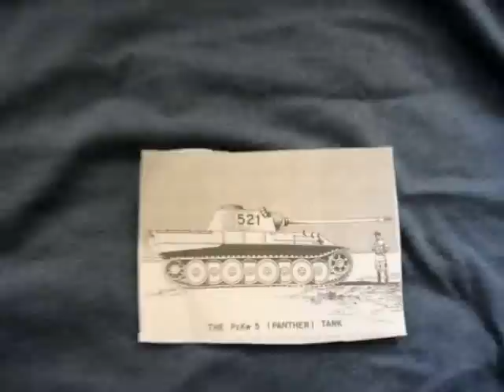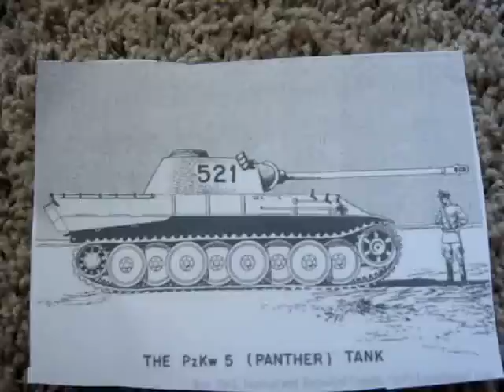bike psych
I have no idea. I guess its randomness at its best. :D